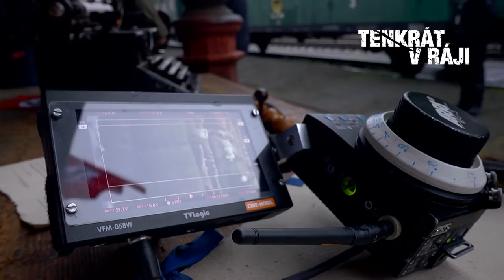Tenkrát v ráji - Jan Budař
Herec Jan Budař hraje ve filmu Tenkrát v ráji Horsta Gerkeho - původně kamaráda party horolezců, později oddaného služebníka Německé říše. Sledujte krátký rozhovor z natáčení filmu Tenkrát v ráji.